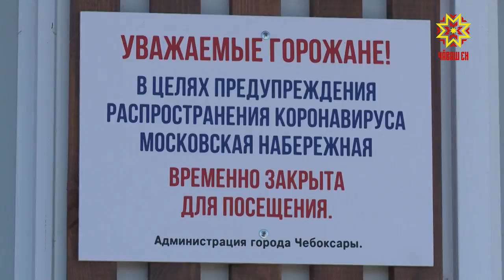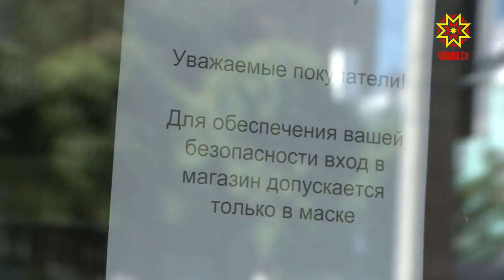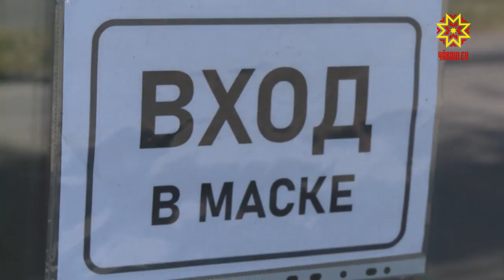Сыхлăх – пĕрремĕш вырăнта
Сыхлăх – пĕрремĕш вырăнта пулмалла. Çавăнпа та халăх йышлă çӳрекен лапамсенче, лавккасемпе транспортра паян та хÿтелев хатĕрĕсемпе усă курмалла. Ку çирĕплетнĕ йĕрке. Анчах унран пăрăнакансем те пур. Вĕсене мобильлĕ ушкăнсем тĕрĕслесе тăраççĕ.